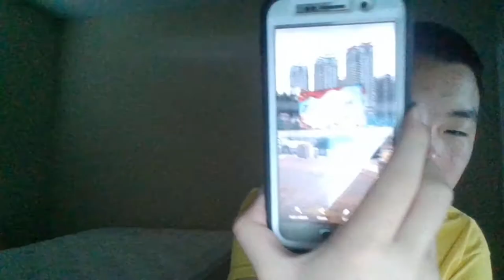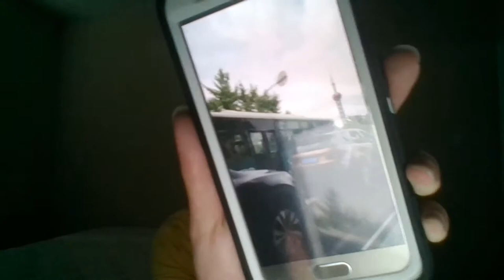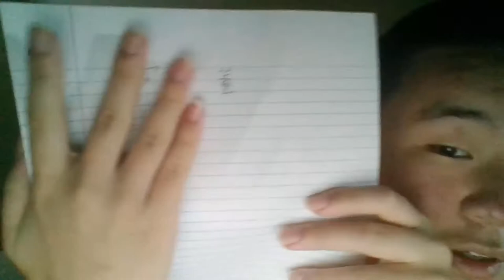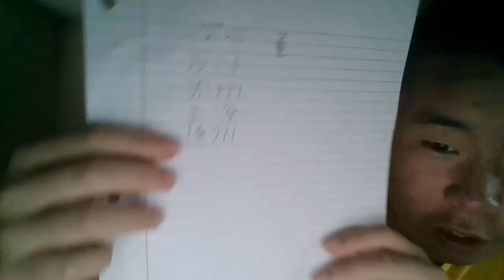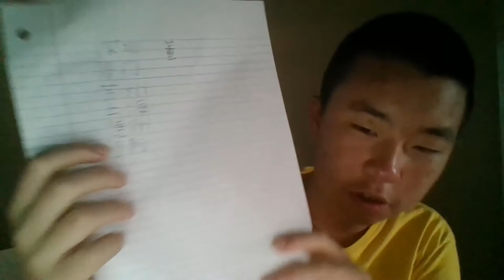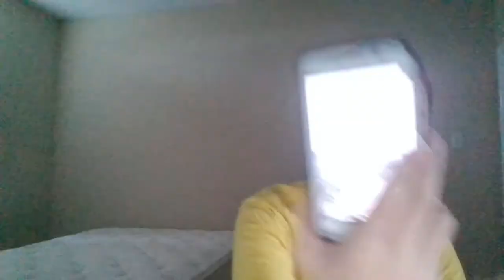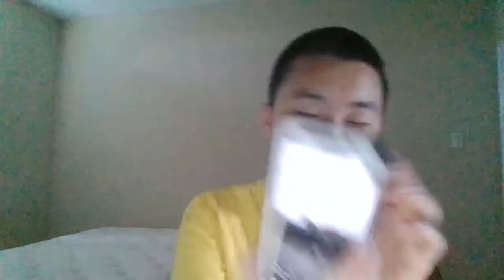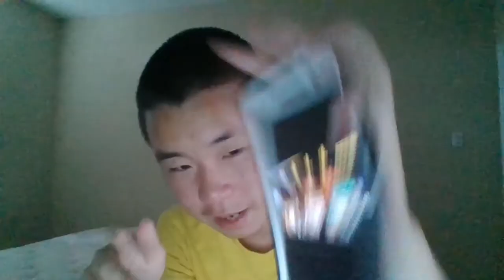I am back from China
Social Medias are coming soon